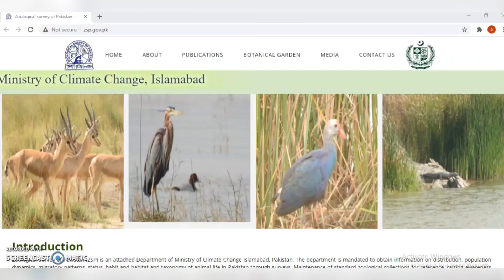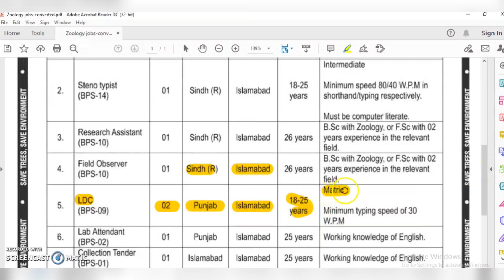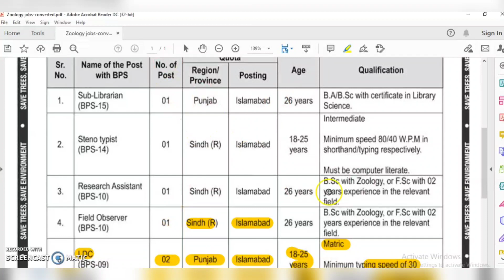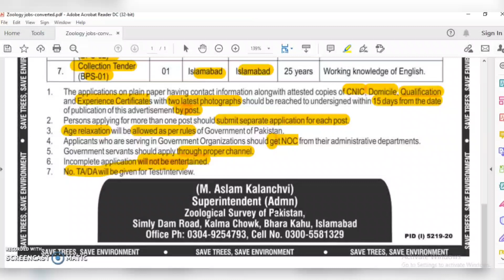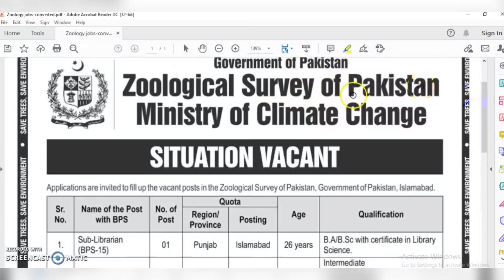How to Apply Zoology Survey Pakistan Jobs 2021 | Zoological Survey Department of Pakistan Jobs 2021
The Zoological Survey Department of Pakistan (Urdu: ادارہَ نگہداشتِ حیوانات‎) is a department under the Ministry of Climate Change, Government of Pakistan which carries out survey and research on distribution, population, and status of animal life in Pakistan.

Zoology Survey Pakistan recently a lot of jobs in the newspaper advertised as you may see in video and looking for a suitable candidate who has relevant qualification and experiences. All the Candidates will be hired on a merit basis and an Interested candidate may apply to through proper channel. If you have any questions please do not hesitate to ask or call them directly to the office.

Zoological Survey of Pakistan (ZSP) is an attached Department of Ministry of Climate Change Islamabad, Pakistan. The department is mandated to obtain information on distribution, population dynamics, migratory patterns, status, habit and habitat and taxonomy of animal life in Pakistan through surveys. Maintenance of standard zoological collections for reference, raising awareness among masses about conservation and to providing guidelines to policy makers for wildlife related matters in Pakistan are also major mandates of ZSP. Zoological Survey of Pakistan is responsible for advising the Government on all zoological matters including Conservation, Management, Export and Import of Wildlife. Research on ecology, biology, physiology and biochemistry of important marine animal is also conducted by ZSP. Imparting specific training to personnel of relevant governmental and non-governmental organizations related to biodiversity is also included in functions of ZSP.

 Zoology Survey Pakistan About :
Zoological Survey of Pakistan (ZSP) was established at Karachi in June 1948 as a counterpart of the Zoological Survey of India under Ministry of Food & Agriculture.

The Department was aimed to undertake faunistic surveys throughout the country. In 1949, ZSP took over the Marine Fisheries Department from the Government of Sindh and its officer Incharge was re-designated as Officer Incharge Zoological Survey of Pakistan and Marine Fisheries Department. In January, 1951 the Government of Pakistan created a Central Marine Fisheries Department and thus Zoological Survey of Pakistan and Marine Fisheries Department were separated in January, 1951.

In December 1972, the Zoological Survey of Pakistan and Marine Biological Research Laboratory (MBRL) were transferred from the administrative control of the Ministry of Food & Agriculture to the Ministry of Science and Technology. In November 1979, ZSP was re-transferred to the Ministry of Food, Agriculture and Cooperatives. In November 1995, ZSP was placed under the newly created Ministry of Environment as attached department. In May 2004, ZSP was shifted from Karachi to Islamabad while Marine Biological Research Laboratory remained functioning at Karachi. After devolution of Ministry of Environment under the 18th Constitution Amendment, Zoological Survey of Pakistan was placed under the administrative control of Ministry of Science and Technology from 1st July 2011. Thereafter, ZSP was transferred to the newly created Ministry of National Food, Security and Research and then to the Ministry of National Disaster Management which renamed as Ministry of Climate Change. After devolution Marine Biological Research Laboratory (MBRL), sub-office of ZSP situated at Karachi has been transferred to the Ministry of Ports and Shipping, Karachi. But MBRL still has the mandate to undertake survey and research on the marine fauna (especially fauna of coastal zone) and a summary has been submitted by the Ministry of Climate Change to Prime Minister Office for repatriation of MBRL to ZSP.

LOCATION
Simly Dam Road, Kalma Chowk, Barakahu
Islamabad, Pakistan

𝐖𝐞𝐥𝐜𝐨𝐦𝐞 𝐭𝐨 𝐭𝐡𝐞 𝐏𝐚𝐤𝐢𝐬𝐭𝐚𝐧 𝐉𝐨𝐛𝐬 𝐄𝐱𝐩𝐥𝐨𝐫𝐞 𝕮𝖍𝖆𝖓𝖓𝖊𝖑!
𝐏𝐚𝐤𝐢𝐬𝐭𝐚𝐧 𝐣𝐨𝐛𝐬 𝐞𝐱𝐩𝐥𝐨𝐫𝐞 𝐢𝐬 𝐚 𝐩𝐥𝐚𝐭𝐟𝐨𝐫𝐦 𝐭𝐡𝐚𝐭 𝐩𝐫𝐨𝐯𝐢𝐝𝐞𝐬 𝐲𝐨𝐮 𝐭𝐡𝐞 𝐥𝐚𝐭𝐞𝐬𝐭 𝐣𝐨𝐛𝐬 𝐢𝐧 𝐏𝐚𝐤𝐢𝐬𝐭𝐚𝐧.